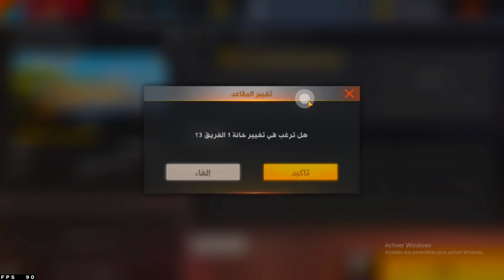كيف تحول نفسك من مشاهد إلى لاعب في أي روم 🔥 أفضل 5 خدع جديدة في رومات 💪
free fire
secret tips and tricks in free fire (part-5)
tips and tricks in free fire
ficks headshot,
free fire tricks in clash squad,
free fire tricks 1 tap,
free fire tricks 100 working,
free fire tricks 1 tab,
free fire tricks 1 vs 4,
tamil free fire tricks 1vs1,
1 vs 1 tricks free fire,
top 1 free fire tricks,
1 vs 1 free fire tricks,
1 tap headshot free fire tricks,
1 vs 4 tricks free fire,
free fire 1 tap headshot trick clash squad,
 1 tricks free fire tamil,
1 tap headshot free fire tricks in telugu,